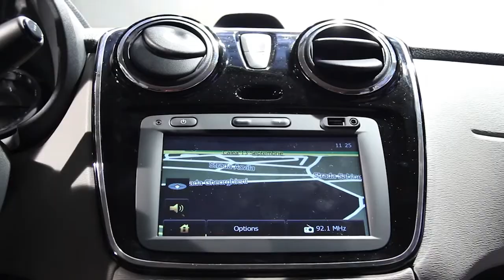Lansare Dacia Lodgy in Romania (6 iunie 2012)